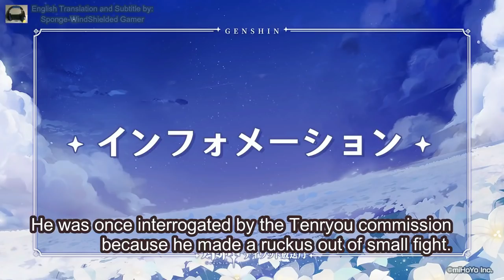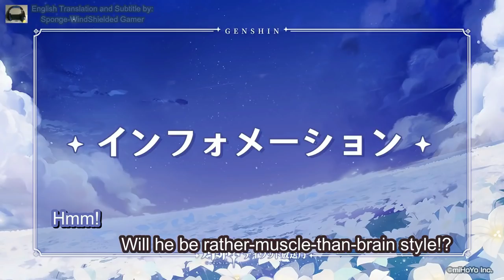Genshin Radio | Tomoaki Maeno & Shun Horie Reaction To Arataki Itto Character Trailer & Demo [ENG]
Maeno Tomoaki, The JP VA of Zhongli and Shun Horie, The JP VA of Aether is the personalities for today's Genshin Impact Official Radio - Teyvat Radio Station!

Aether, Zhongli, Shun Horie, 堀江瞬, Horie Shun, Horieru, Maeno Tomoaki, Tomoaki Maeno, 前野智昭, Genshin Radio, Genshin Impact Radio, Teyvat Radio, ENG Sub, English Subtitle, ENG Subbed.